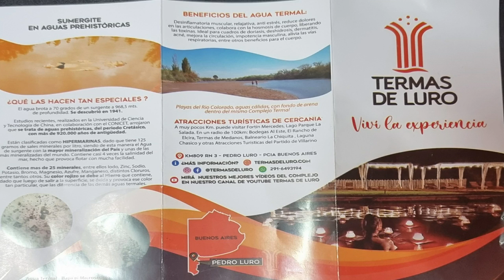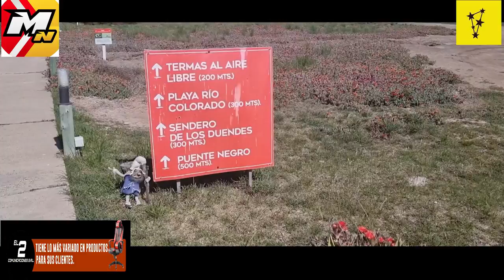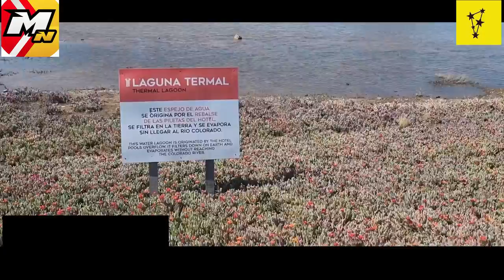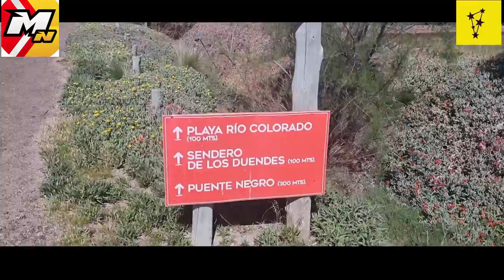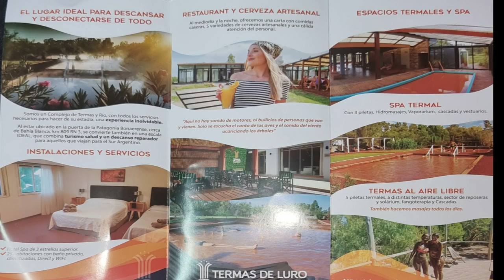Termas de Luro, un lugar soñado a la vuelta de La Comarca